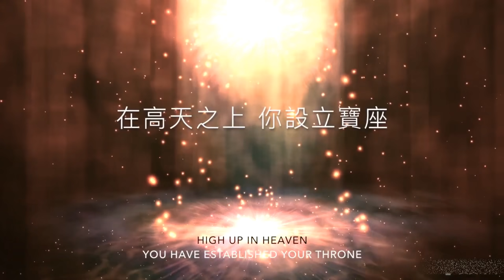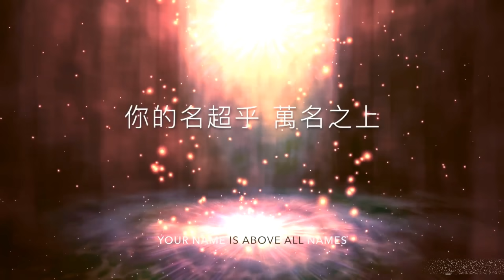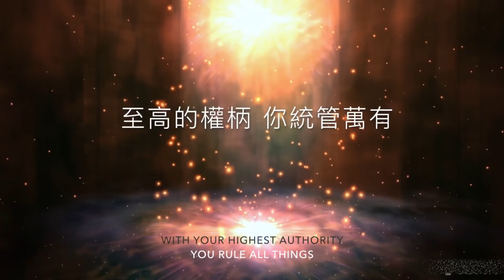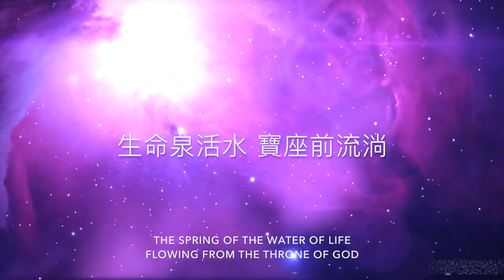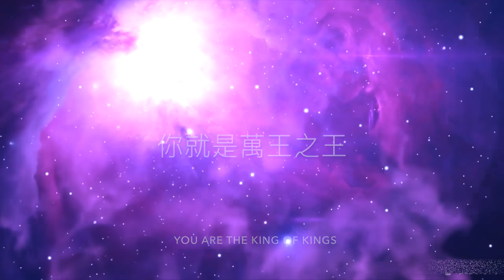《玻璃海上》 - 基督教诗歌 ⭐ （ 亚萨诗歌 ） ✝️基督教资料下载见下方链接⬇️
⭐ 📢《生命建造》官网： （包含更多文章视频和资源下载）✨ 爱尔兰基督徒 🙂 💖 倾心推荐 ，喜欢就点赞或订阅；欢迎留下评论✍
“玻璃海上”背景资料
羔羊的宝座泛着荣耀的光辉, 在宝座前“见有许多的人，没有人能数过来，是从各国、各族、各民、各方来的，站在宝座和羔羊面前，身穿白衣，手拿棕树枝，大声喊着说：愿救恩归于坐在宝座上我们的神，也归与羔羊。”（启7:9-10）他们是那些胜了兽和兽的像并它名字数目的人，都站在玻璃海上，拿着神的琴，唱着得胜的歌、摩西的歌、羔羊的歌. （启15:2-3）
词曲：亚萨

在高天之上 你设立宝座
至高的权柄 你统管万有
你的名超乎万名之上
你就是万王之王

在玻璃海上 圣民齐欢唱
生命泉活水 宝座前流淌
你就是万王之王 亚萨诗歌 徐池诗歌 经典基督教歌曲 .